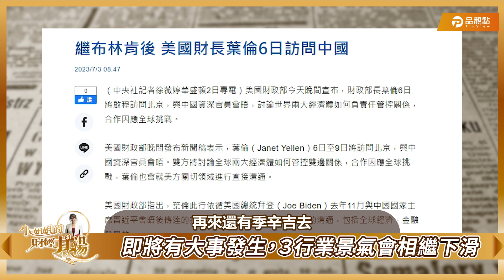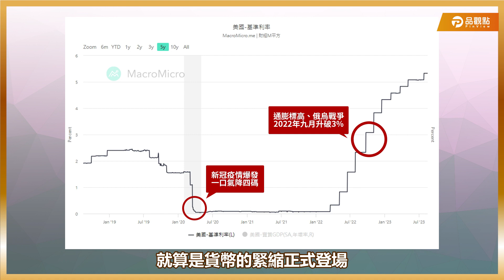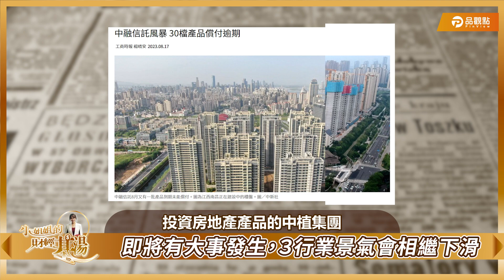中國經濟慘 有如多重器官衰竭！吳嘉隆：中國恐將經濟問題政治化｜ft.總體經濟專家吳嘉隆｜詹璇依主持小姐姐的財經基湯16｜品觀點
中國５大危機齊發，財政缺口能在短期內補救嗎？全球經濟會因此受到怎樣的影響，投資人該如何應對，聽聽總體經濟專家吳嘉隆老師的見解！